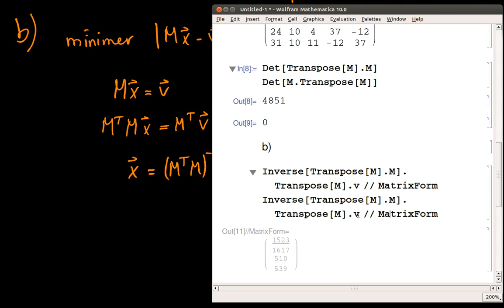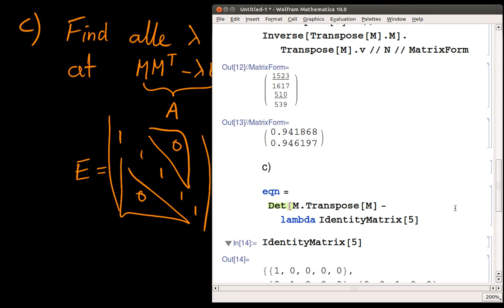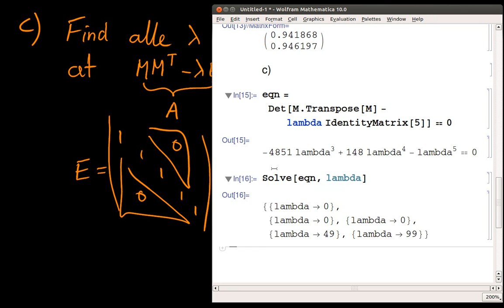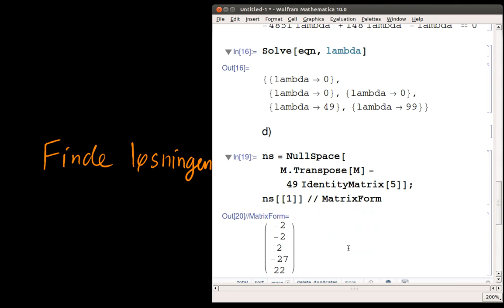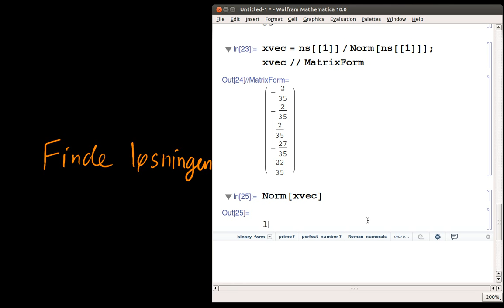2012-06-06 Opgave 1. Matricer og vektorer